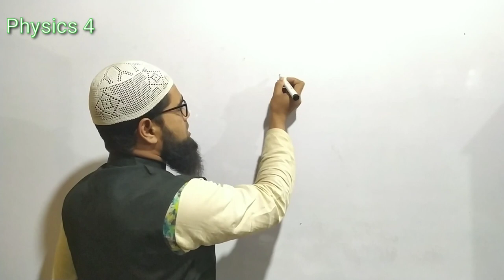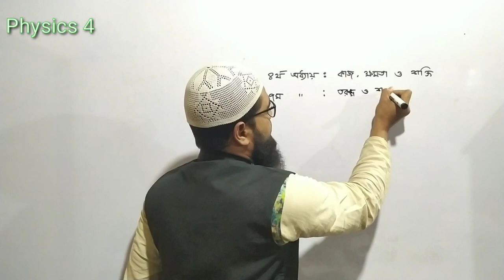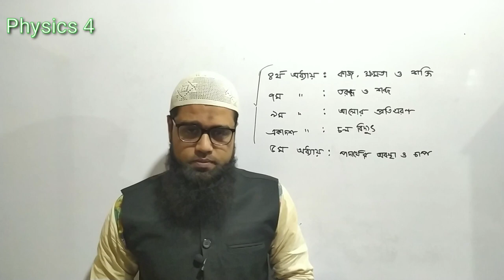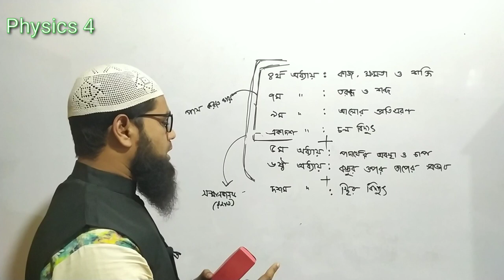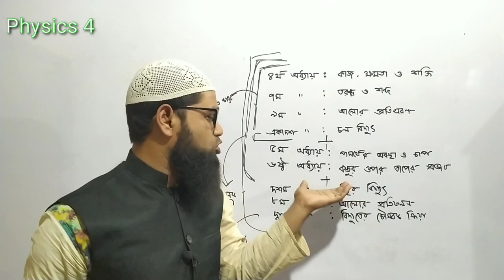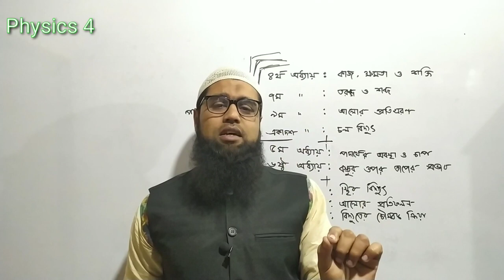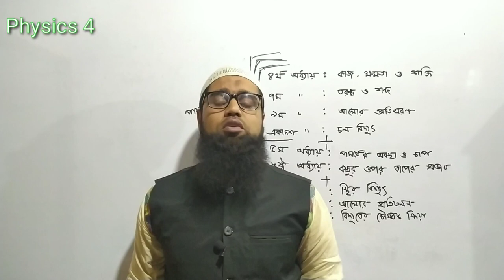এসএসসি সাজেশন পদার্থবিজ্ঞান (SSC suggestion Physics) । মানিক স্যার।